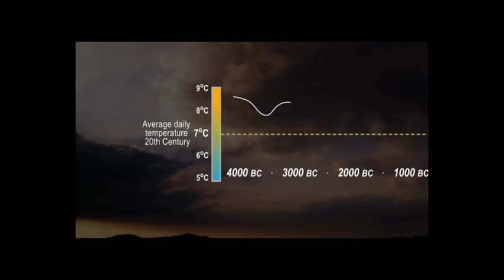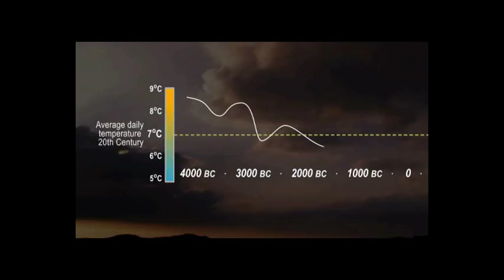Skara Brae in Orkneys, Scotland was 2C hotter in 3000BC than today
Wheat was grown at Skara Brae around 3000BC according to archaeologists, evidence the climate must have been 2C warmer than today, according to Prof Ian Stewart in very pro "co2 causes climate change" "Making Scotland's Landscape - the climate".

Evidence from mud at bottom of lochs confirms how temperature has swung about +2C and -2C from today's average over last 5000 years.